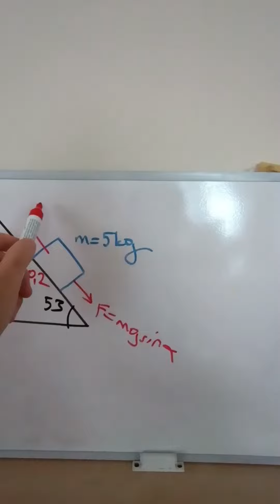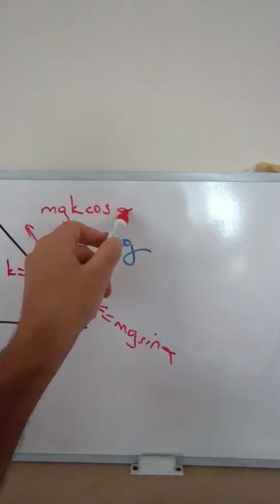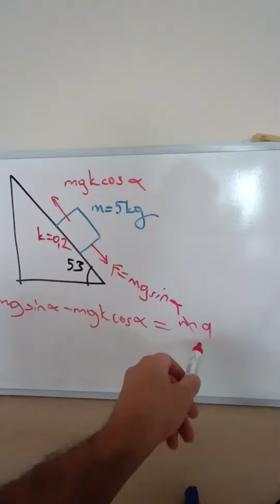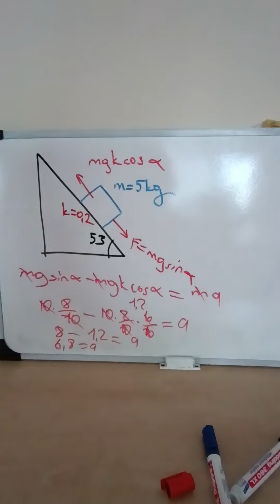EĞİK DÜZLEMDE İVME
EĞİK DÜZLEMDE newton'un hareket yasası soru çözümü#keşfet